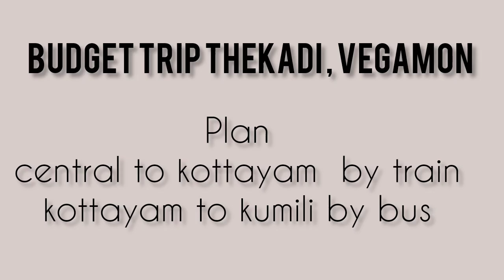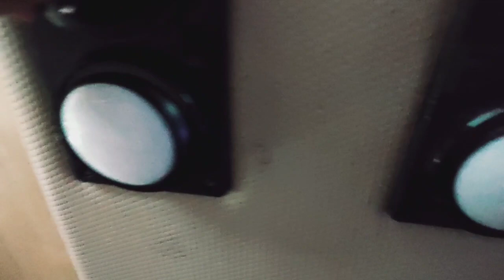Travel vlog from Chennai to Thekadi and Vagamon 100℅fun @Harish's Life @Sadhana and dogs